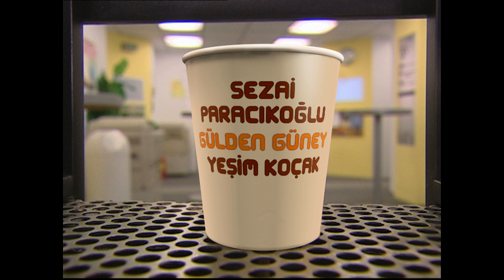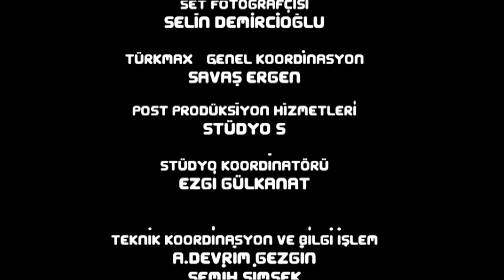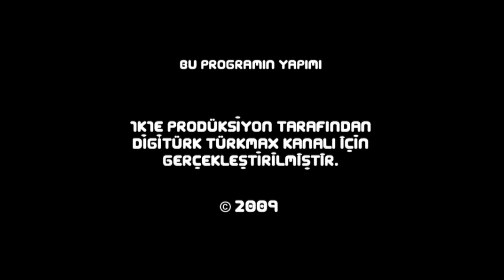Hamile | Kahve Bahane 53. Bölüm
Ofisteki herkes Hande'nin kimden hamile olduğunu konuşuyor!